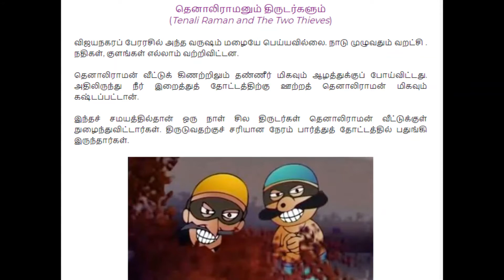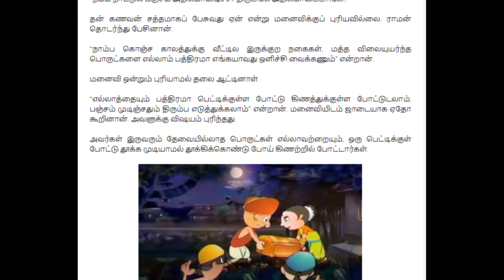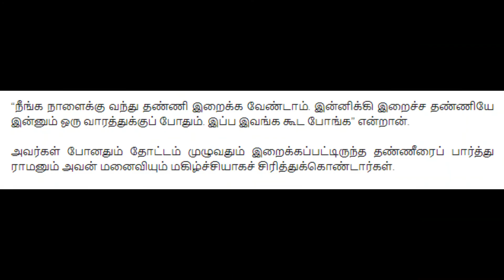Read Aloud:தெனாலிராமனும் இரண்டு திருடர்களும்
Thank you all for your wonderful support for my videos.

Tenaliramanum Thirudargalum is about how Tenaliraman caught two thieves.

If you like the video, LikeShare with your friendsCommentClick Bell button to get new video notification.

Try my other videos in the below list,